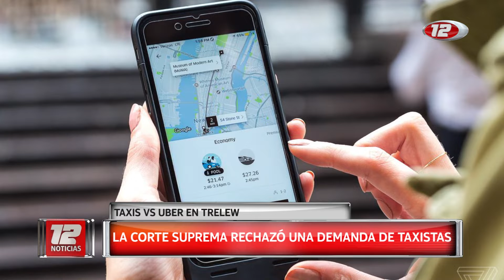Taxis vs Uber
La Corte Suprema de Justicia de la Nación desestimó una demanda del Sindicato de Peones de Taxis contra la empresa Uber. Dictaminó que es legal en el país. Presentaron en Legislatura un proyecto ante la posible llegada a la zona.
12 Noticias